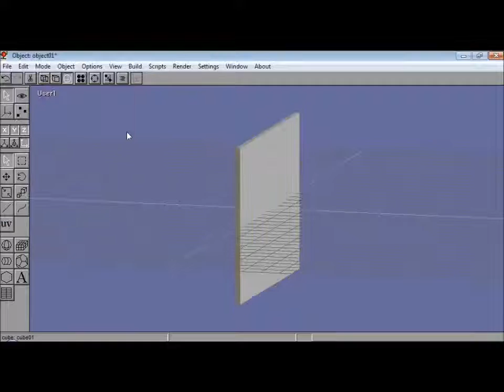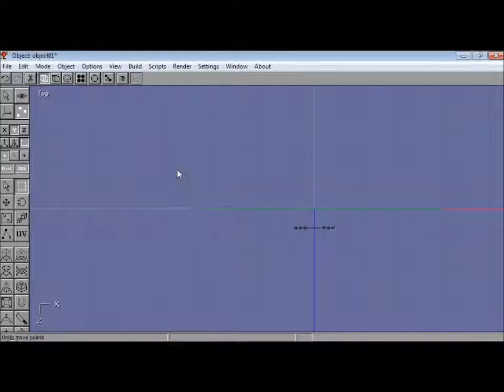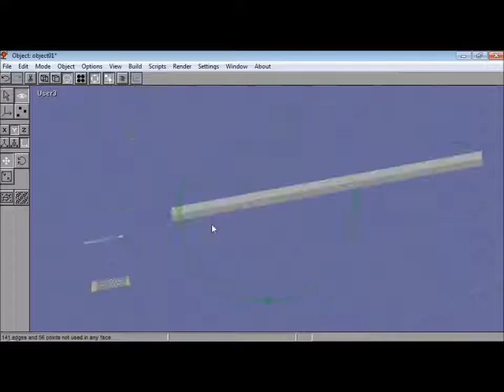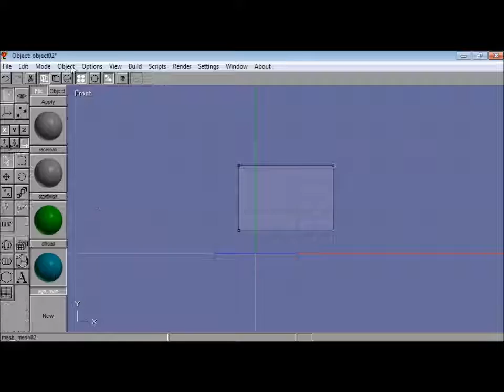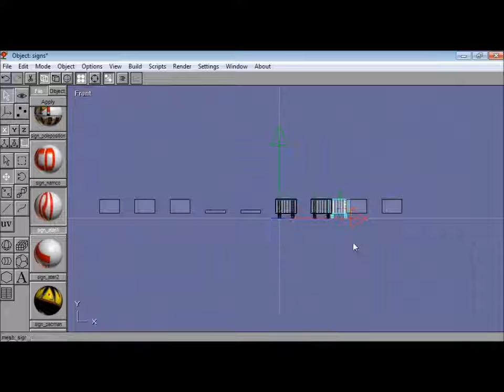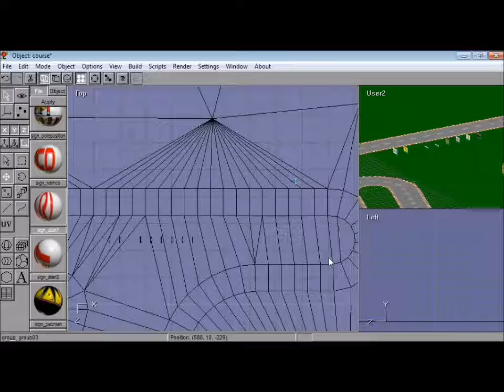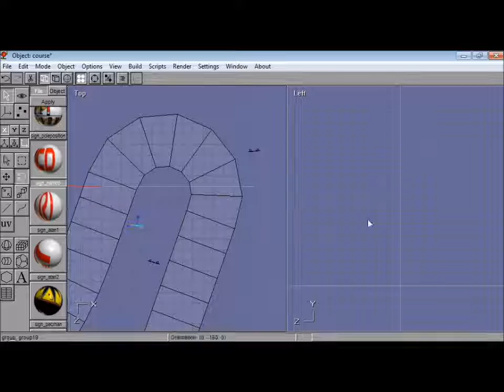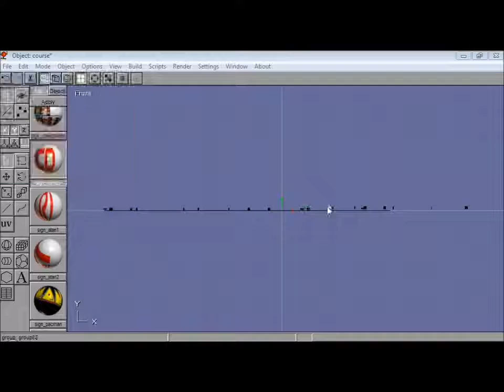Remaking Fuji Speedway from Pole Position in Anim8or- Part 2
This is a video of me using Anim8or to remake Fuji Speedway from Pole Position Arcade. I might using this model for a new Mario Kart Wii custom track. The footage is sped up four times.
Featured Music:
Jim Yousef- Arrow
Jim Yousef- Eclipse
Jim Yousef- Firefly
Jim Yousef- Lights